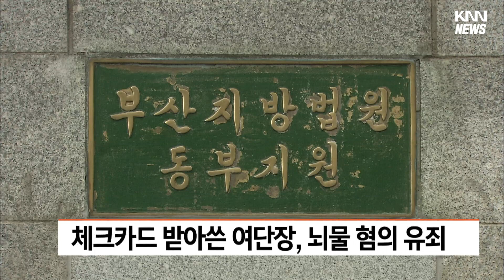체크카드 받아 쓴 여단장, 뇌물 혐의 유죄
부산지법 동부지원 제1형사부는 뇌물수수 등 혐의로 기소된 예비역 장성 A씨에게 징역 1년에 집행유예 2년, 벌금 2천만원을 선고했습니다.

A씨는 여단장으로 근무할 당시인 2018년 부동산개발업체 회장 B씨로부터 체크카드를 받은 뒤 모두 80여차례에 걸쳐 7백여만원을 사용하고 부인을 통해 현금 2백만원을 받은 혐의로 재판에 넘겨졌습니다.